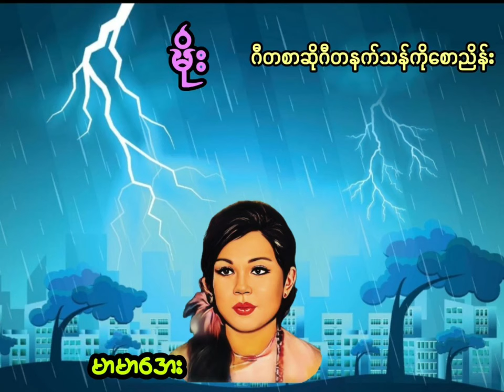မိုး မာမာအေး (စာသား စာတမ်းထိုး)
မိုး
တေးပြုစာဆို ဂီတနက်သန်ကိုစောညိန်း
တေးသံရှင် မာမာအေး
Myanmar Music (စာတမ်းထိုး Closed Captions) Collection

ပန်းချီဓါတ်ပုံ Title Image: Credit to Ko Sein Mya
Lyric Typing: Credit to Mr. Thomas John

ပြိုဟန်နဲ့ ငြိုးမာန်တော်ဖွဲ့ ပစ္စုန်ဒေဝါရယ်
ရွာယောင် ခုများနော်ကွယ်
သနားကင်းလို့  ညှင်းနိုင်လေအားတယ်
စက်ခန်းသာ  ဆောင်နန်းအလယ်
ဖေါ်နည်းသူ ရွှေအားငယ်

ပြိုဟန်နဲ့ ငြိုးမာန်တော်ဖွဲ့ ပစ္စုန်ဒေဝါရယ်
ရွာယောင် ခုများနော်ကွယ်
သနားကင်းလို့  ညှင်းနိုင်လေအားတယ်
စက်ခန်းသာ  ဆောင်နန်းအလယ်
ဖေါ်နည်းသူ ရွှေအားငယ်

ထွေးယူပွေ့ပါလှည့်ကွယ် မျှော်နေရက်ဝယ်
ချစ်ဖေါ်မဲ့သူမို့ကွယ် မောင်ရယ်ခက်တယ်
မြင်လာပါစမ်းစေချင်ပြီကွယ်
အေးစိမ့်စိမ့် ချမ်းရှာလွန်းသူမယ်

ပြိုဟန်နဲ့ ငြိုးမာန်တော်ဖွဲ့ ပစ္စုန်ဒေဝါရယ်
ရွာယောင် ခုများနော်ကွယ်
သနားကင်းလို့  ညှင်းနိုင်လေအားတယ်
စက်ခန်းသာ  ဆောင်နန်းအလယ်
ဖေါ်နည်းသူ ရွှေအားငယ်

ထွေးယူပွေ့ပါလှည့်ကွယ် မျှော်နေရက်ဝယ်
ချစ်ဖေါ်မဲ့သူမို့ကွယ် မောင်ရယ်ခက်တယ်
မြင်လာပါစမ်းစေချင်ပြီကွယ်
အေးစိမ့်စိမ့် ချမ်းရှာလွန်းသူမယ်

လျှပ်ပန်းလျှပ်နွယ်ဝင့်ကာ တိမ်လွှာတလွင့်လွင့်
လေယူလောင်းလို့ရယ် ညိုပြာရီမှောင်
ရင်ဖိုအောင်ပြုတာလားကွယ် တစ်ကိုယ်တည်း
မနေရဲ သည်းလည်းသည်းနိုင်ပါပေတယ်
ကူလာသူဝေး တွေးလေလေ စိုးကြောက်ဖွယ်
မိုးနတ်ဒေဝါများရယ် သနားစိတ်နဲ့
တိတ်စမ်းပါကွယ်

လျှပ်ပန်းလျှပ်နွယ်ဝင့်ကာ တိမ်လွှာတလွင့်လွင့်
လေယူလောင်းလို့ရယ် ညိုပြာရီမှောင်
ရင်ဖိုအောင်ပြုတာလားကွယ် တစ်ကိုယ်တည်း
မနေရဲ သည်းလည်းသည်းနိုင်ပါပေတယ်
ကူလာသူဝေး တွေးလေလေ စိုးကြောက်ဖွယ်
မိုးနတ်ဒေဝါများရယ် သနားစိတ်နဲ့
တိတ်စမ်းပါကွယ် ။